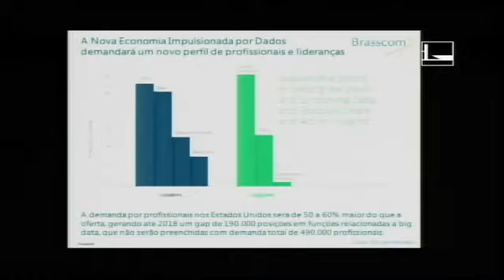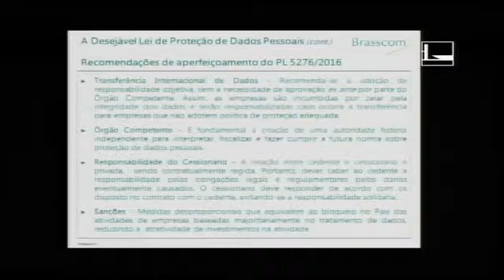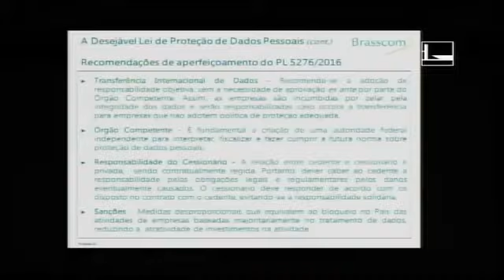Comissão de Trabalho, de Administração e Serviço Público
Participação do Presidente da Brasscom, Sérgio Paulo Gallindo na Câmara dos deputados no dia 07/07/2016.

Comissão de Trabalho, de Administração e Serviço Público para debater o projeto de lei de Proteção de Dados.